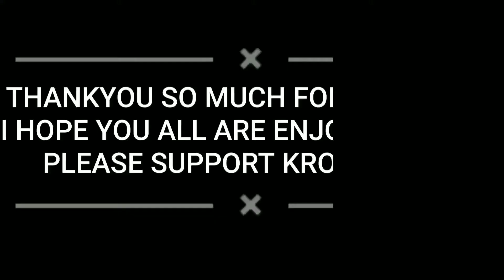NEW DARE OR😀 CHALLENGE 😂3 PEPSI IN 20 🤮MINUTES 🥺|| MCB VLOGS || VLOG 90 || RAJOURI (J&K)